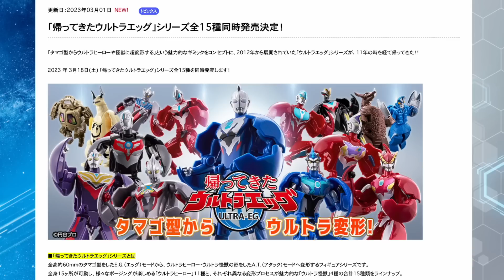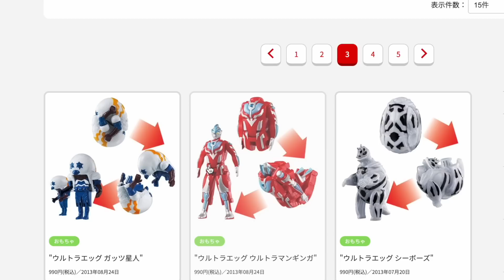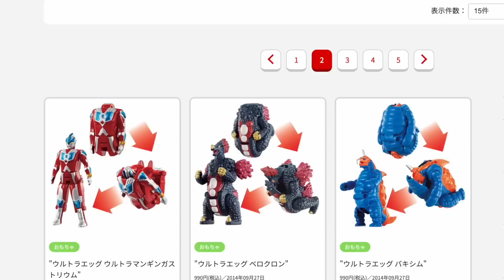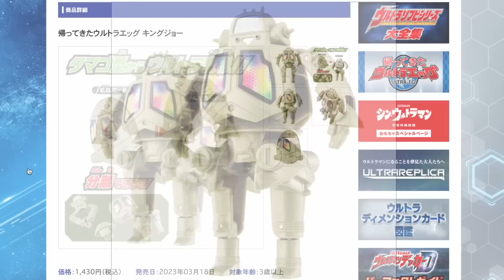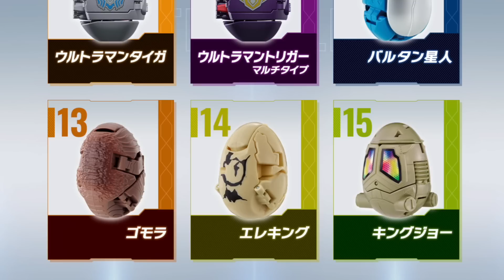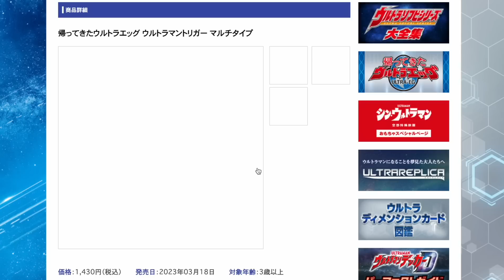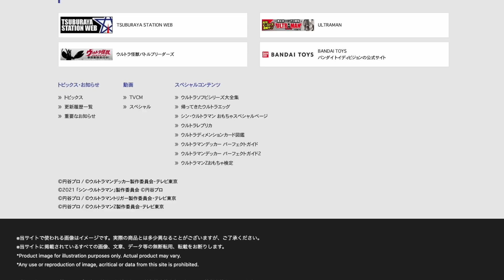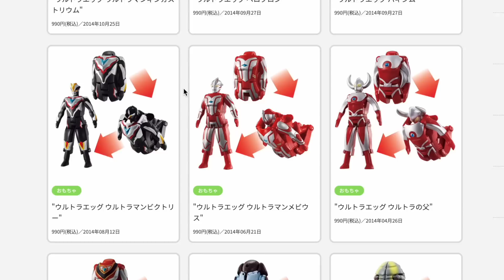9年ぶりの新作 & 怪獣は再販！帰ってきたウルトラエッグ！3/18に900円→1300円に価格見直しで復活！全ラインナップを確認しよう！